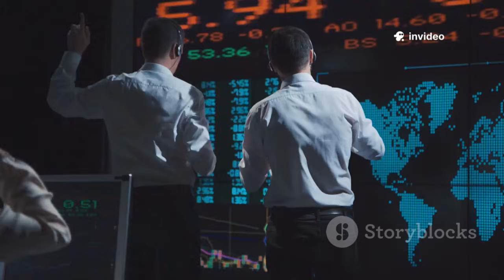SpaceX's Unbelievable Breakthrough: The Future of Spaceflight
Discover the incredible journey of SpaceX and its groundbreaking achievements that could redefine the future of spaceflight! From the brink of bankruptcy to launching a record number of missions, SpaceX has revolutionized the aerospace industry with its innovative reusability model. Witness how Elon Musk's vision transformed a small startup into a multi-billion dollar company, paving the way for affordable space travel and the ambitious Starship mission to Mars. Learn about the game-changing Starlink internet service and the monumental valuation that could make SpaceX the most valuable private company in history. Join us as we explore the milestones and challenges that shaped this remarkable story!

OUTLINE:

00:00:00 SpaceX's Unexpected Breakthrough
00:00:30 Musk's Early Vision
00:01:08 SpaceX's Mission
00:01:22 Overcoming Early Challenges
00:01:54 The Brink of Bankruptcy
00:02:07 The Turning Point
00:02:38 Shift to Transformation
00:02:48 Innovation and Speed
00:03:13 Dragon's Historic Docking
00:03:37 Revolutionizing Rocket Reusability
00:03:43 Pursuing Vertical Landings
00:04:10 The First Successful Landing
00:04:26 Dramatic Cost Reduction
00:04:52 The Starlink Vision
00:04:59 Building a Global Internet Network
00:05:13 Starlink's Success
00:05:58 The Starship Project
00:06:15 Starship's Development
00:06:40 SpaceX's Unique Position and Valuation
00:07:01 SpaceX's Distinctiveness
00:07:08 Musk's Control and Freedom
00:07:34 Approaching a Historic Milestone
00:07:53 Potential Valuation Record
00:08:08 Valuation Based on Results
00:08:17 Dominance Through Reusability
00:08:31 Launch Statistics
00:08:53 Unprecedented Achievement
00:09:00 The Secret of Reusability
00:09:25 Reuse Statistics
00:09:48 Unmatched Reusability
00:09:55 Cost Savings and Market Dominance
00:10:17 Financial Impact of Reusability
00:10:33 Conclusion